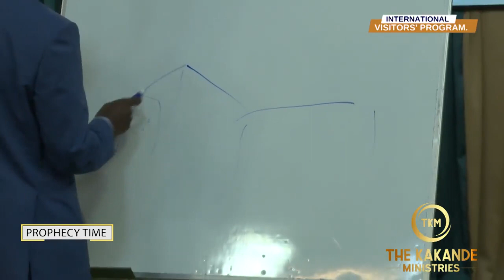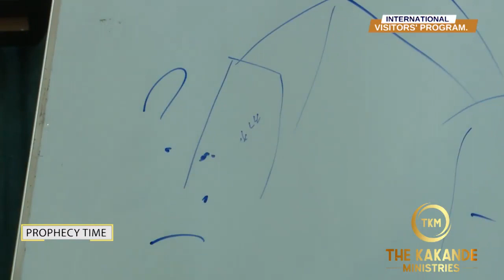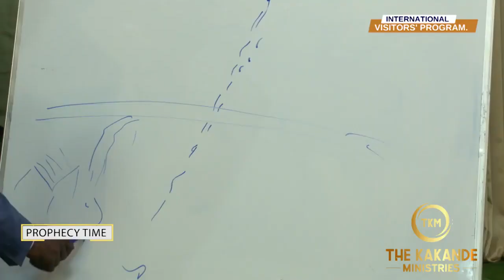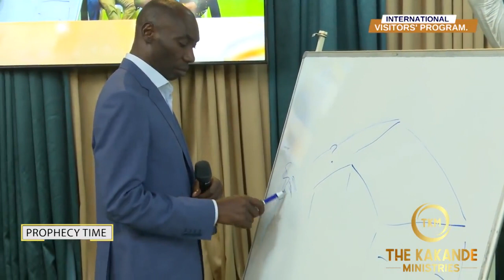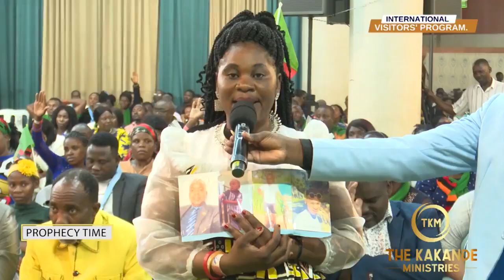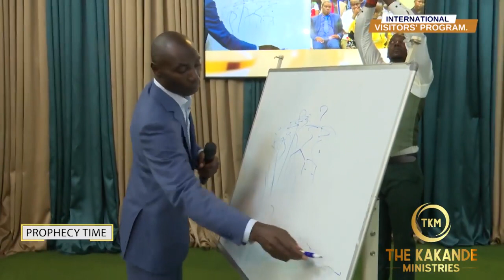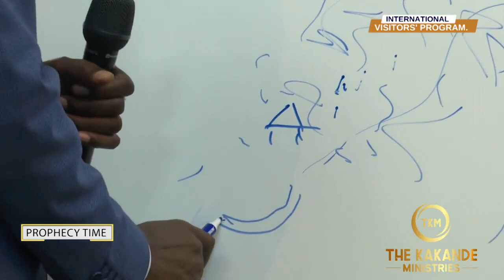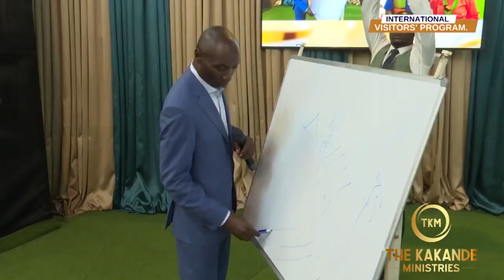International visitors prophetic sermon with Prophet Kakande.